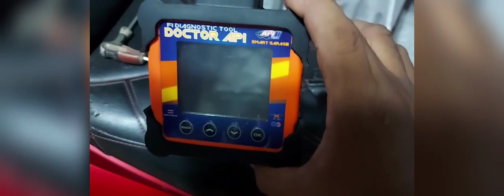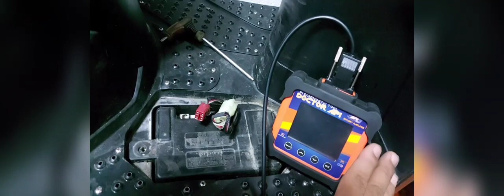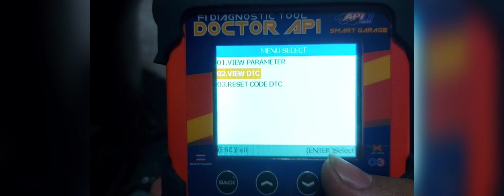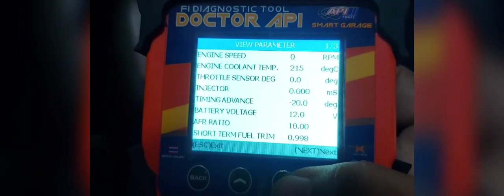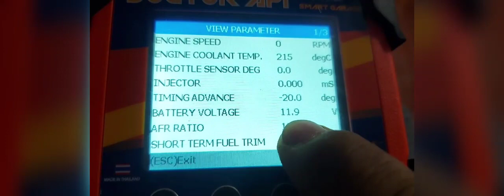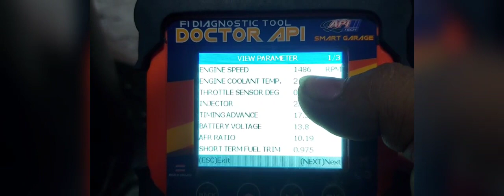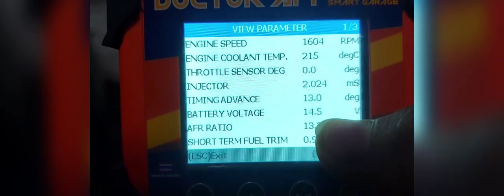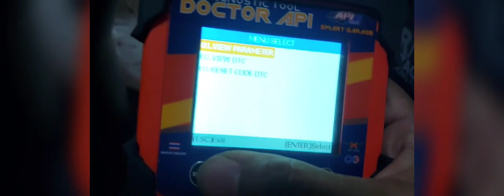💥How To Diagnose Honda Fi Using Doctor Api SmartGarage Diagnostic Tools 😊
How To Diagnose Honda Click 150 game changer Using Doctor Api SmartGarage

Welcome To Aaron Mekaniko Vlog😊

Teaching Of How To Become a Motorcycle Electrician,Motorcycle Fi Tuner & Mechanic,
He Giving idea About Using Diagnostic For Free😊